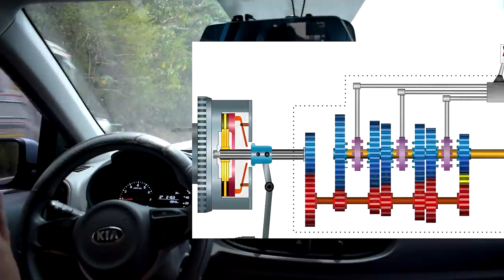Downhill Driving - Manual Car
What is up mga idol. Si Mark Flores ito atvsa video na ito tuturuan ko kayo kung papaano mag drive sa downhill. Panoorin lang at matuto.

Kung naghahanap ka pa ng ibang videos tungkol sa iba't ibang paraan ng pagmamaneho narito ang mga link ng iba ko pang mga kaugnay na videos: